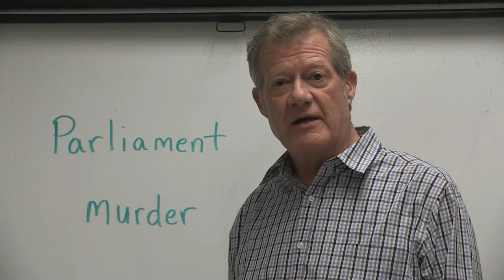HMS Today 03/04/2016